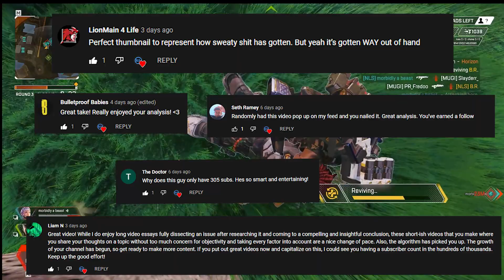WAGSSN - Comment Review Part 1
Let's check out some of the most frequently commented comments on my video Why Are Games So Sweaty Nowadays, and respond to these comments

There were so many comments that I definitely needed to seperate them into parts, so this is part 1!